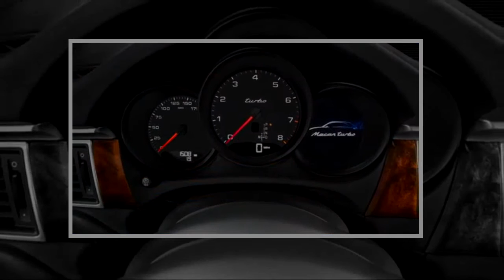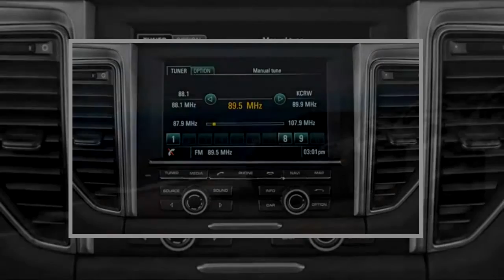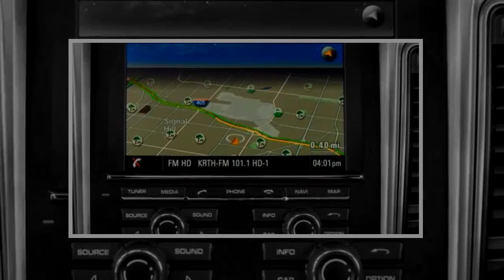AMAZING !! 2018 Porsche Macan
2018 Porsche Macan

It didn’t take long after its arrival for the Porsche Macan to become the best-selling model from the luxury automaker. It satisfied not only the growing app... . Video Title 2018 Porsche Macan REVIEW .